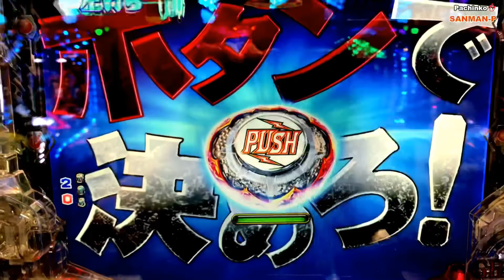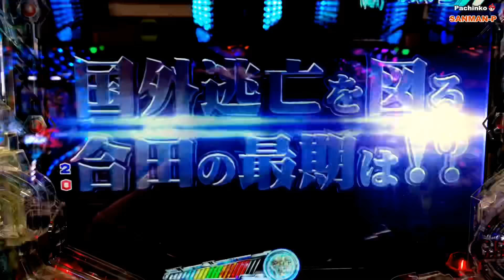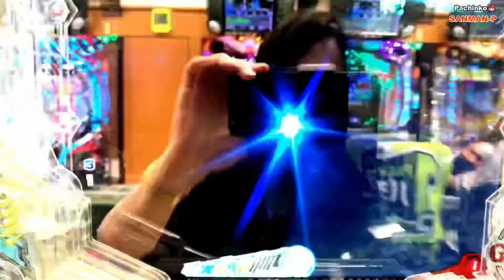【デジハネCR攻殻機動隊S.A.C.】2nd GIG RUSH